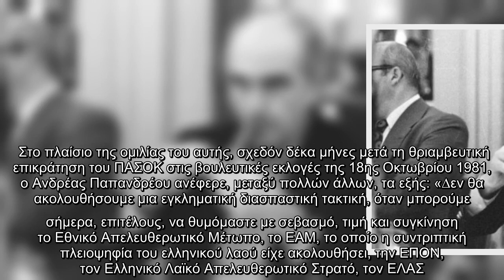Ανδρέας Παπανδρέου : Ο καθένας μας πρέπει να συμβάλει στην αποκατάσταση της εθνικής μνήμης